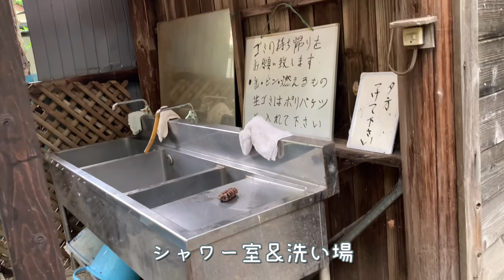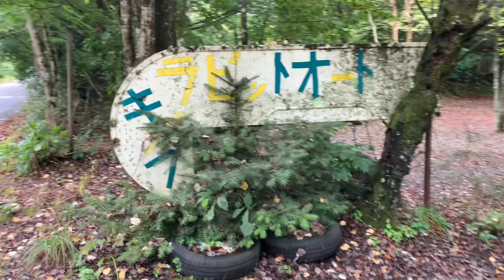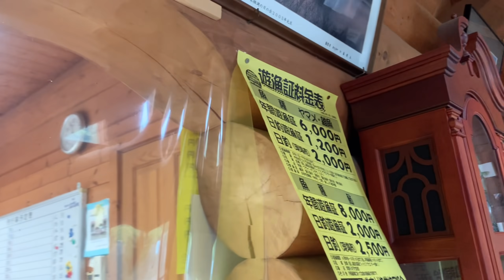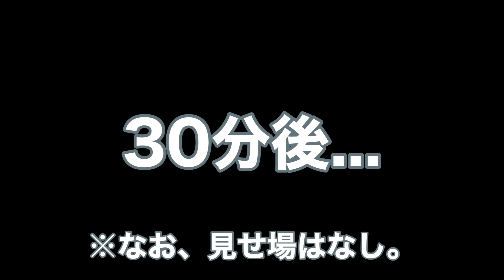仕事休んで平日に釣りキャンプへ出かけてしまいました。大漁。【キャンプ女子】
本日は代休を使ってキャンプに出かけてしまいました。。

ほぼ初の釣りキャンプに挑戦したのですが、控えめに言って「超最高。」

最近YouTubeで釣り動画ばかり見てしまうので、釣り欲が半端なかったのです(笑)

今度はさらに本格的に渓流で釣りしてみたいなー！（来年かな？）

そういえばDAISOの釣竿って釣れるのかな？もし使ったことある方いたらコメントで教えてください🙇‍♀️

【女子ソロキャンプ】素敵なキャンプ場にテンションMAX！はしゃぎすぎました。